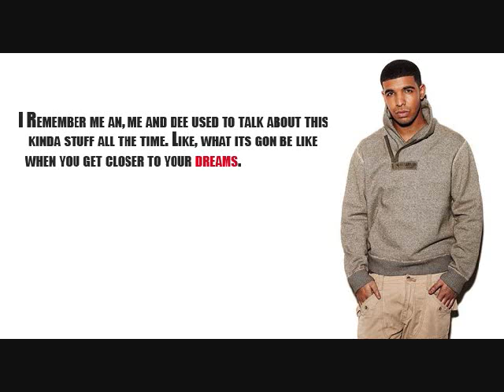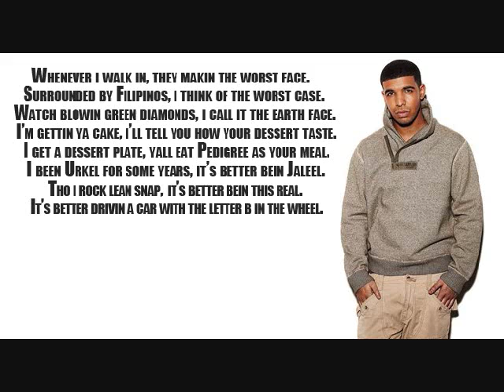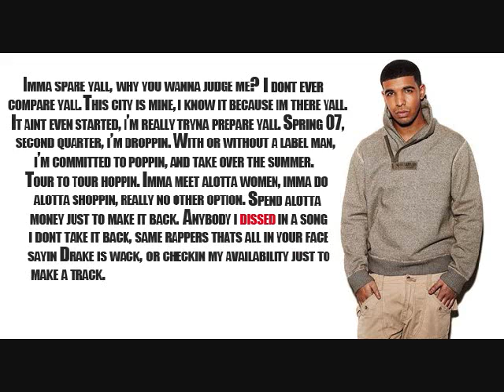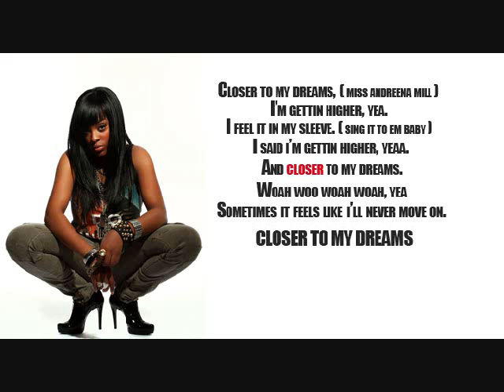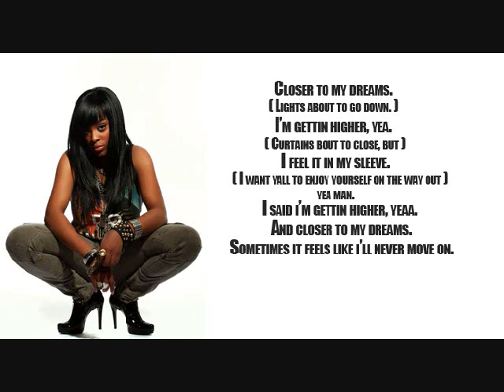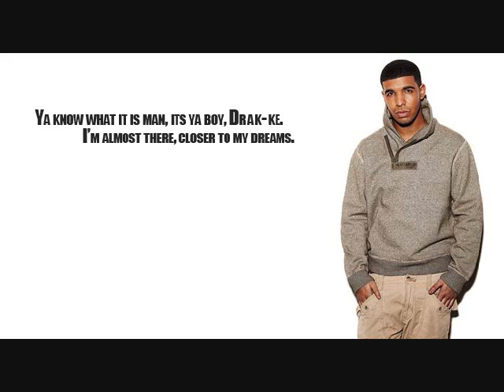Drake - Closer To My Dreams w/ lyrics ++ Download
MSG ME WITH ANY SONG LYRICS YOU NEED.